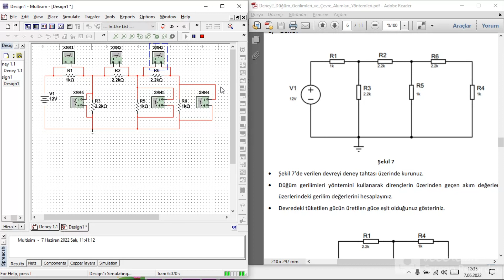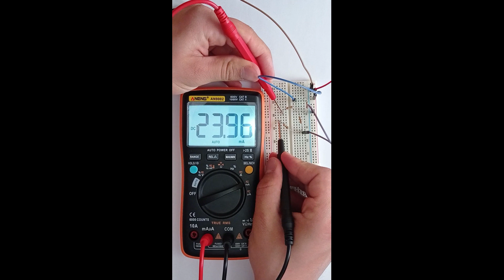Devre Teorisi Lab. Deney 2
Mekatronik Müh. Bölümü, Devre Teorisi Dersi, Laboratuvar Uygulamaları, 2. Deney Yapılışı